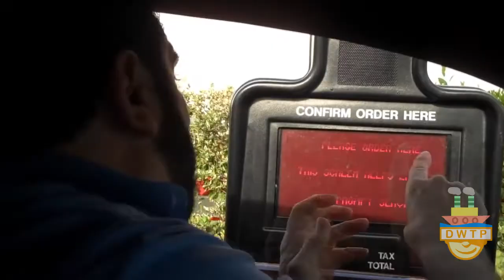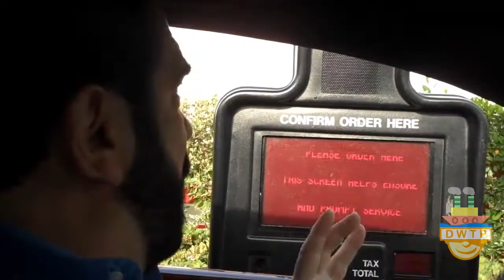[YTP] Woight Spots on the Chicken (200 Sub Special)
Monotony meets savagery when a hungry Billy Mays interrupts a disgruntled KFC employee's average day on the JoJ.